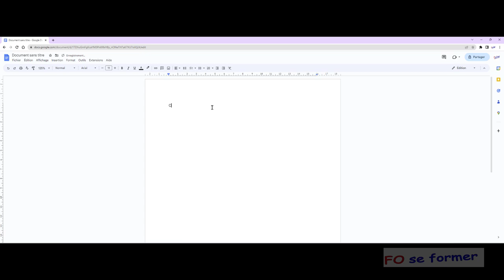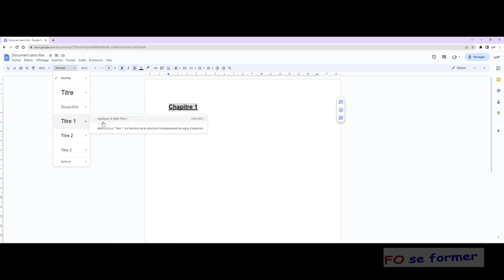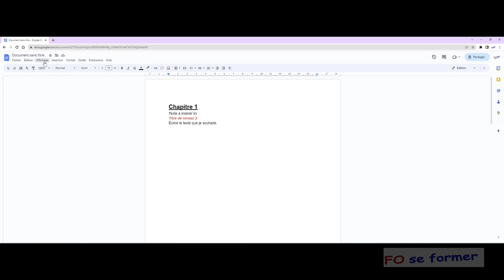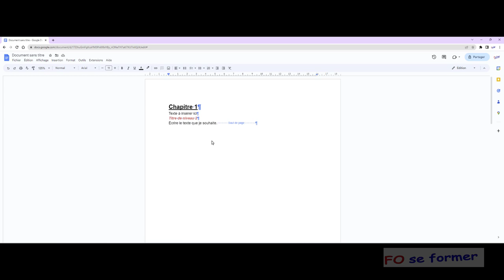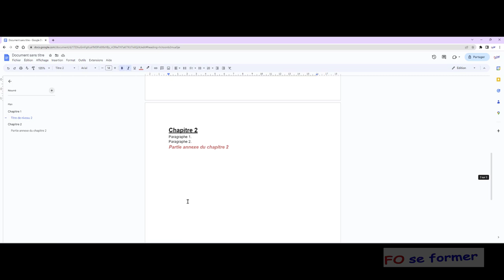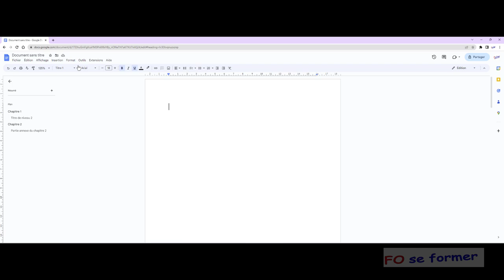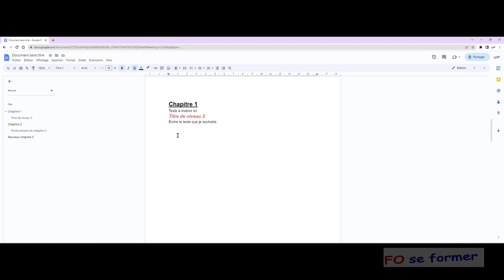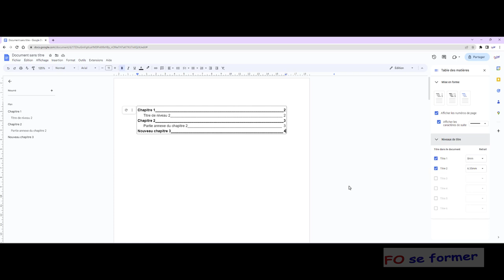Google Docs : Table des matières et mode plan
Dans Google Docs, il est possible de créer une tale des matières automatiquement, d'utiliser le mode plan pour se déplacer et personnaliser les points de suite.

00:00 Introduction
00:50 Utilisation des styles
01:17 Personnaliser le style de titre
02:30 Utilisation d'un style titre de niveau 2
03:29 Insertion d'un saut de page
03:44 Afficher / Masquer les sauts de pages
05:25 Mettre à jour un style
05:53 Utilisation du plan
07:00 Insérer une table des matières
08:46 Mise à jour de la table des matières
09:34 Personnaliser la table des matières